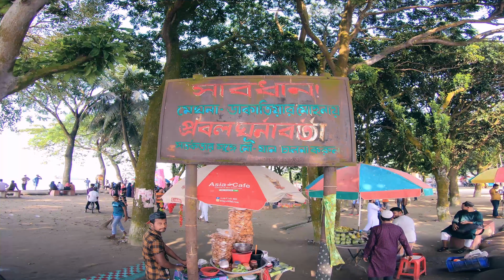একদিনে ইলিশের বাড়ি চাঁদপুর ভ্রমণ । Day Trip To Chandpur ।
Assalamuyalikum Guys ...!!!

15 October 2021, we visited Chandpur,
a very well known District of Bangladesh which is famous for producing Hilsha Fish.
Many of us want to go for a single day trip due to our compact scheduled life.
I think Chandpur would be a great option for them. From morning 6:30 to midnight,Launch are available from the  Launch terminal.
It takes only 3 h to reach Chandpur city. This is the best way to visit Chandpur.
You can choose single, double cabin, Shoukhin, First class seat with AC facility.

In this video, I tried to give a idea about this day-trip starting from Dhaka City.
You can enjoy Launch journey, Hilsha Fish Market, Eating Hilsha fish, Tin Nodir Mohona, and many more.
Enjoy this video before you go for your trip!

প্রয়োজনীয় সকল তথ্যসমুহঃ

সকাল ৬.৩০ হতে সদরঘাট থেকে লঞ্চ চলাচল শুরু হয় চাঁদপুর এর উদ্দেশ্য।
ডেক এ ভাড়া ১০০ টাকা
চেয়ার ১৫০ টাকা (নন এসি)  চেয়ার ২৫০-২৭০ টাকা (এসি)
কেবিন (সিংগেল - ডাবল) = ৪৫০ -৯০০ টাকা (নন এসি)
কেবিন (সিংগেল - ডাবল) = ৫৫০ -১০০০ টাকা
চাঁদপুর পৌছাতে সময় লাগবে ৩ - সাড়ে ৩  ঘন্টা

Song: CjBeards - Saving It For You
Music Released by FreeMusicWave.